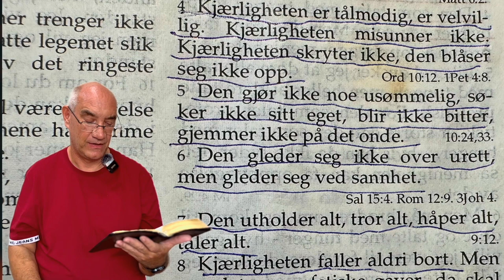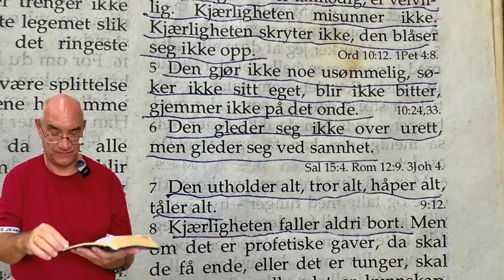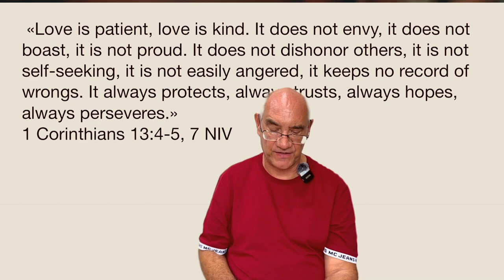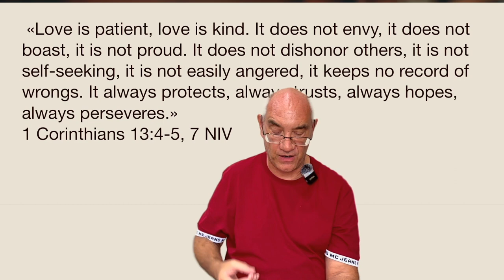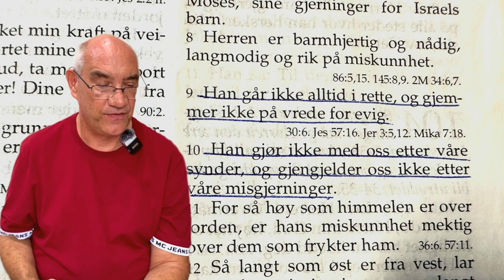Hva er kjærlighet? (Egentlig?)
Svaret på hva er kjærlighet er kanskje ikke så enkelt som vi tror? Vi forbinder det ofte med våre følelser og det er noe vi mister eller kan forsvinne, men hva er ekte kjærlighet?
Hva er forskjellen på en menneskelig kjærlighet og Gud sin kjærlighet?
Jeg vil gi deg en konkret og enkelt svar i denne undervisningen!